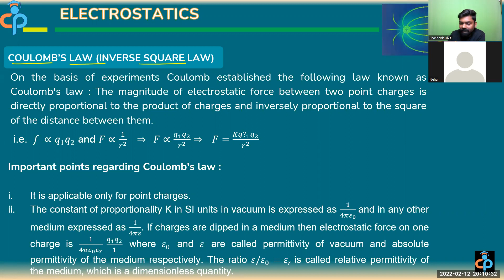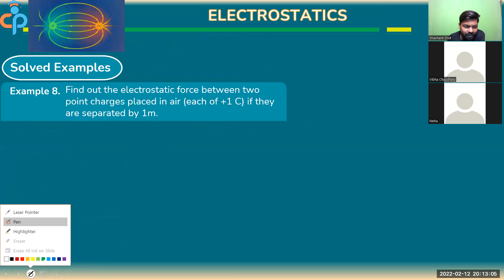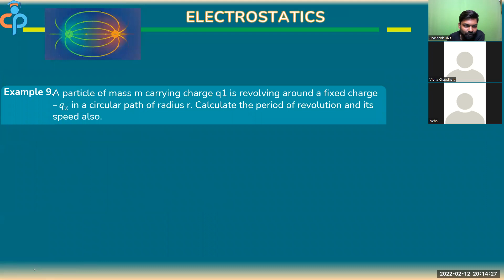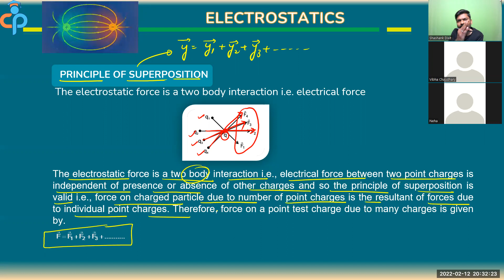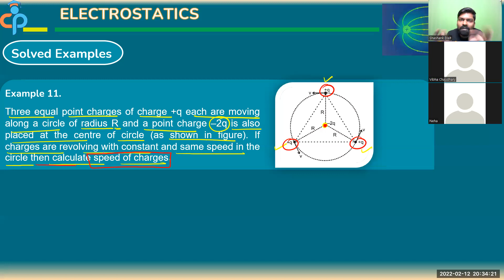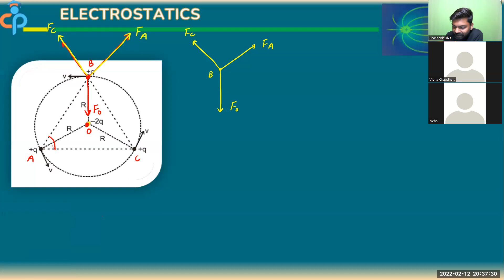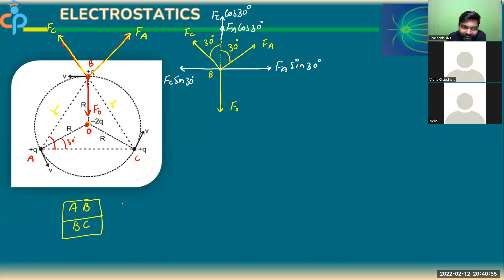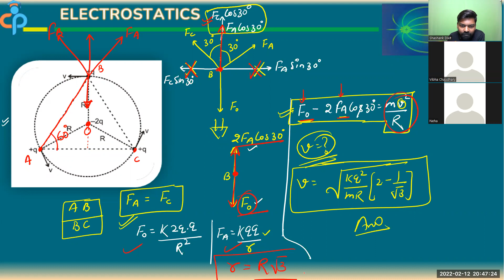PROBLEMS ON COULOMB LAW || ELECTROSTATICS || EPISODE 3 || IIT-JEE || NEET || 2022 || SHASHANK SIR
CORPUSCLE is a free youtube channel to help board / jee / neet aspirants in their preparation. The channel will guide you in making a strategy to decode the question paper.

1. Dedicated doubt sessions
2. you can ask doubt in live classes
3. Download the videos and watch them offline
4. No video is private. All are public .you can watch any time.

We provide you the best test series for class 12 chapter-wise, which will be scheduled for a whole year.
The test series follows a very logical sequence from basic to advance questions.